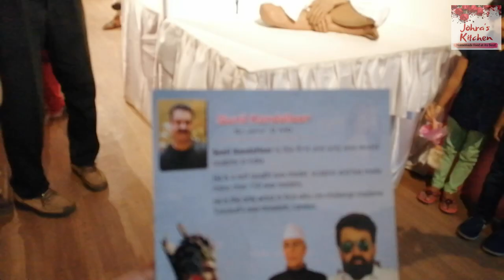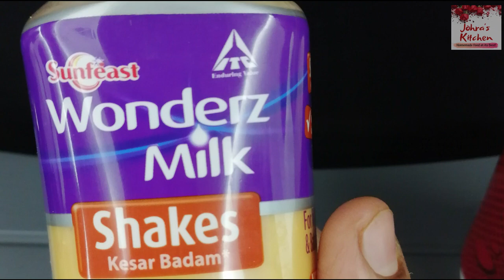Trivandrum Vlog | Kerala food | Poovar backwaters | Family fun | Wax Museum